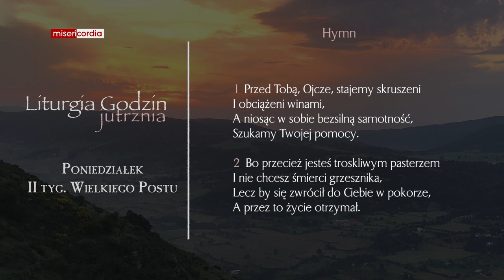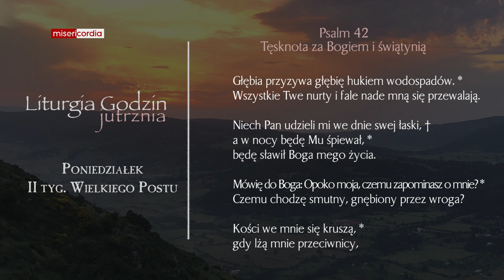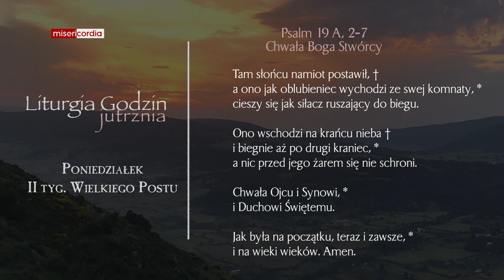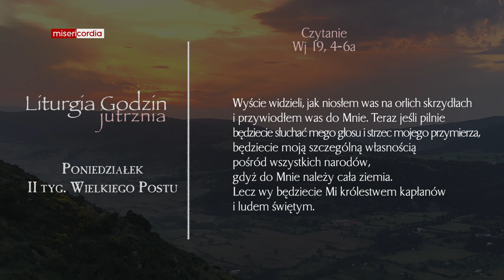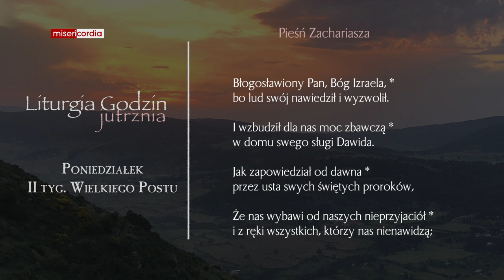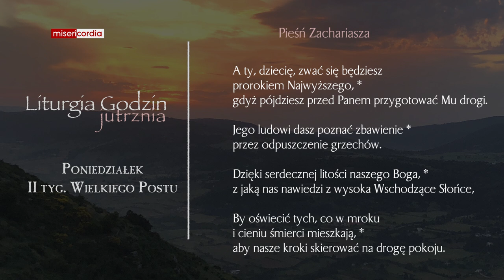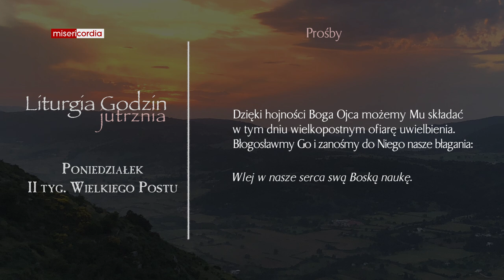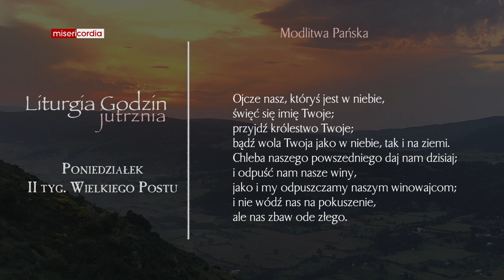Liturgia Godzin | Jutrznia | Poniedziałek, II tyg. Wielkiego Postu